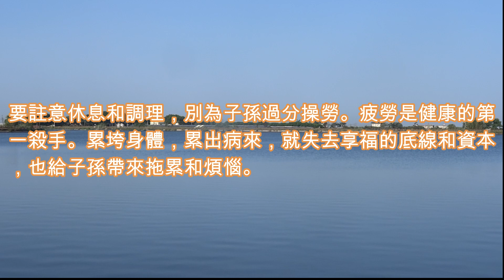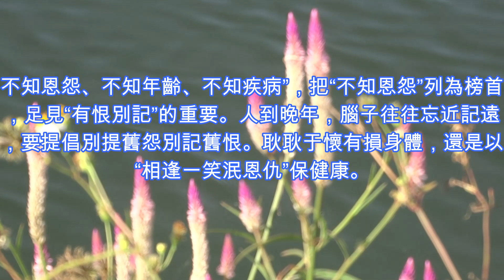有錢別省 有福別等 有氣別忍 有恨別記